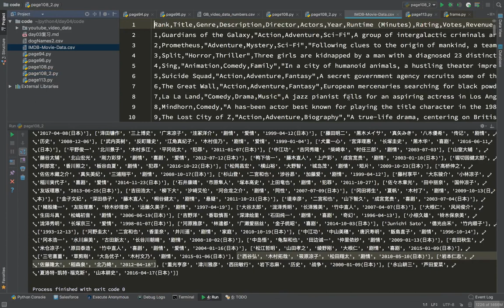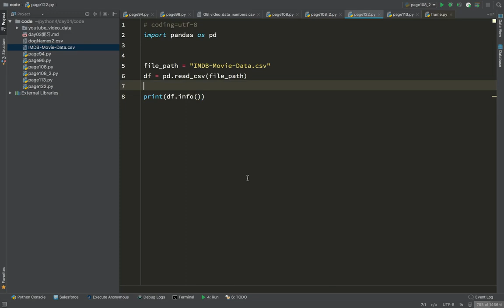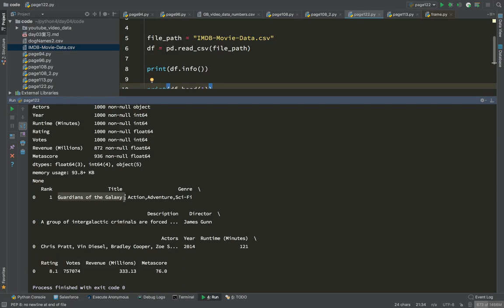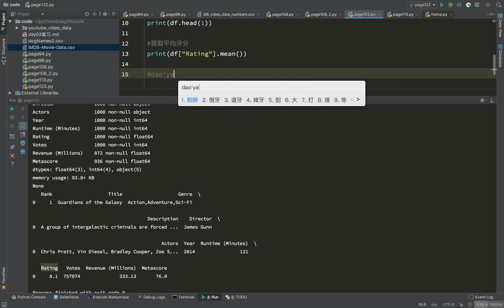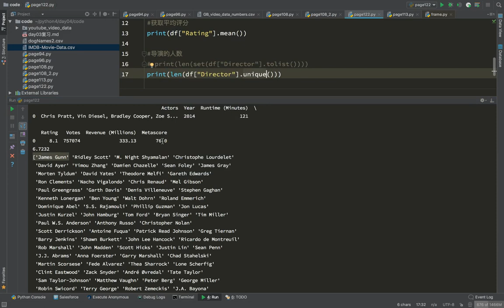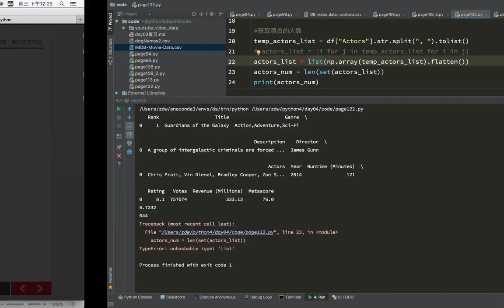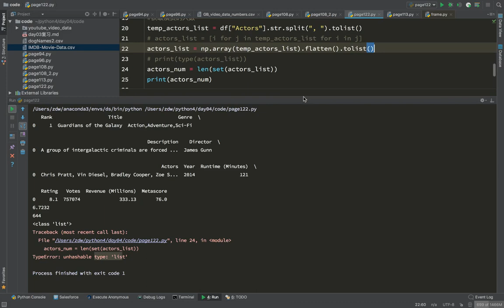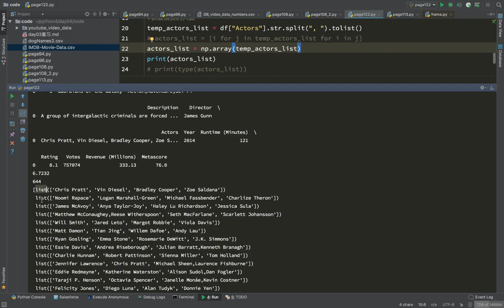21 数据分析丨09 统计方法和字符串离散化丨02padas的常用统计方法